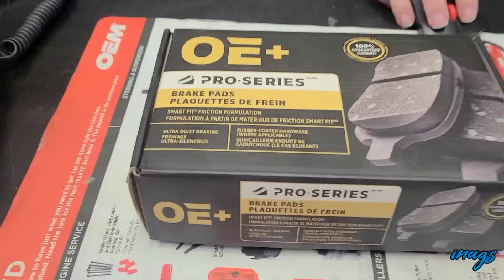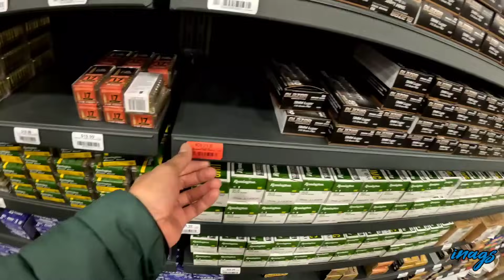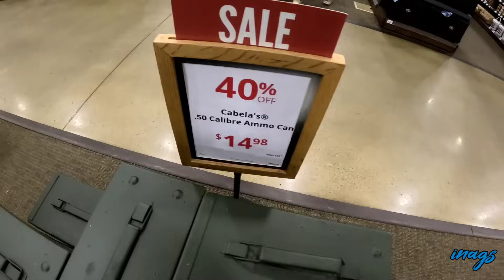Umasa ako tapos wala pala. Sayang oras ko / Fall na sa Canada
Lahat ginawa mo. Naglaan ka ng oras para makapag ensayo ng mga sasabihin mo at naglaan ka rin mg oras sa paglalakad sa iyong patutunguhan tapos pag dating mo sarado pala..Sayang! lahat napunta sa wala.